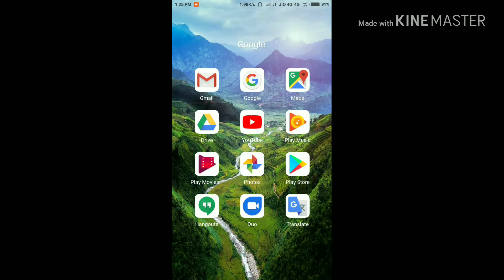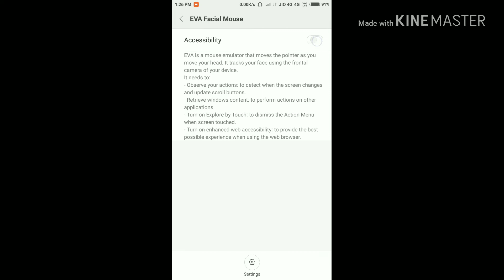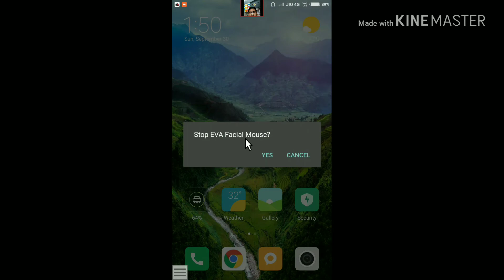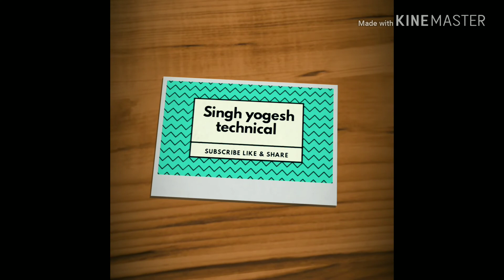How to control your mobile phone without touch screen | by using this trick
Hi guys, This is  my YouTube Channel. My Video on YouTube. Hope You Guys Like it
 Channel.
Dosto is vedio me mene apko bataya hai ki kaise app apne aap face se apna mobile phone chala sakte ho dosto is app se aap sabhi logo ko chauka sakte ho.
Ye aap khaskr un logo ke liye bana gaya hai jo log handicap hote hai unke hath hote and hatho me paralysed hotey hai un logo ke liye ye app Vodafone espental communications ne banaya hai and is app ki madad se kafi log success bhi huye hai jaise syphon hawky bhot bade scientist the. Me aap ko is app ka link bhi de raha hu.
Share my vedio please
By singh yogesh technical

Ye sab equipment use karta hun mein apni video banane ke liye :-

2nd phone
selfie stick
Canon Camera

यह वो प्रोडक्ट्स है जो जो मैं इस्तेमाल करता हूं !

Cheapest Wireless headphones 👇

Cheapest Wireless keyboard 👇

Cheapest Wireless mouse 👇

Cheapest Vlogging camera👇

Cheapest wire security cctv camera 👇

Cheapest mic 👇

Cheapest touch screen smart watch 👇